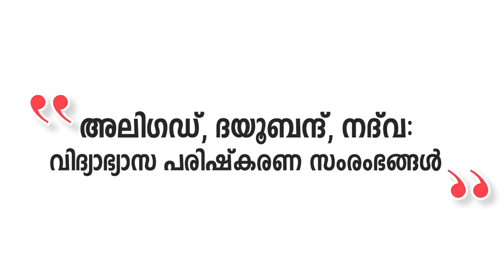അലിഗഡ്, ദയൂബന്ദ്, നദ്‌വ:വിദ്യാഭ്യാസ പരിഷ്‌കരണ സംരംഭങ്ങൾ | സി. ടി സുഹൈബ്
അലിഗഡ്, ദയൂബന്ദ്, നദ്‌വ:
വിദ്യാഭ്യാസ പരിഷ്‌കരണ സംരംഭങ്ങൾ | ഇന്ത്യന്‍ മുസ്‌ലിം ചരിത്രത്തിലൂടെ ഭാഗം-7
Through Indian Muslim History Part 7